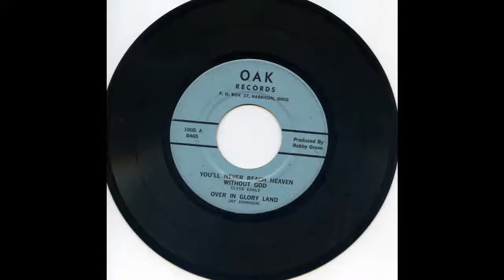Stephanie Winslow - Nobody Else For Me